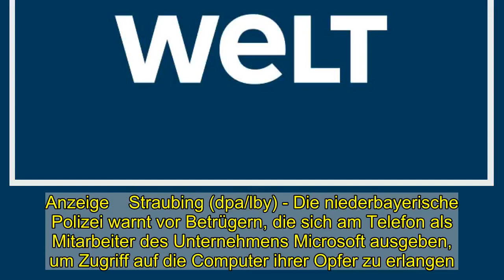Warnung vor Anrufen von falschen Microsoft-Mitarbeitern - WELT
Anzeige    Straubing (dpa/lby) - Die niederbayerische Polizei warnt vor Betrügern, die sich am Telefon als Mitarbeiter des Unternehmens Microsoft ausgeben, um Zugriff auf die Computer ihrer Opfer zu erlangen. Rund 20 derartige Fälle habe man seit Jahresbeginn registriert, teilte das Polizeipräsidium Niederbayern am Dienstag in Straubing mit. Im vergangenen Jahr seien dem Präsidium im selben Zeitraum nur vier Fälle mitgeteilt worden.  Meist behaupteten die Täter in gebrochenem Englisch, der Computer des Angerufenen sei von einer Schadsoftware befallen. Um diese zu entfernen, benötige der angebliche Microsoft-Mitarbeiter Zugriff auf den Rechner. Wie die Polizei erklärt, erschleichen sich die Täter so einen Zugang zu allem, was auf dem Computer gespeichert ist, wie zum Beispiel persönlichen Daten, Bank- und Kreditkartendaten oder Zugangsdaten zum Online-Banking. Nach Polizeierkenntnissen sitzen die Täter meist in ausländischen Call-Centern.  © dpa-infocom, dpa:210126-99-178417/2   Anzeige     Pressemitteilung der Polizei    Tipps und Hinweise der Polizei zu betrügerischen Anrufen falscher Microsoft-Mitarbeiter